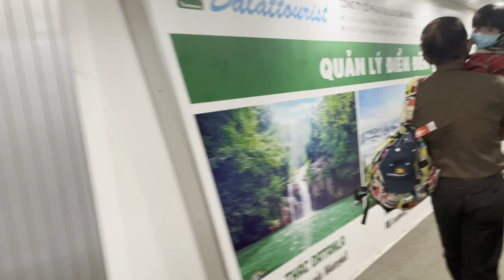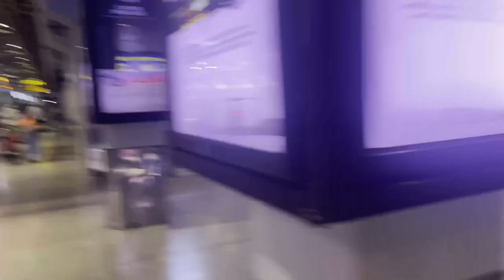Dalat to Ho Chi Minh Flight Travel | Couldn't Wait to See the Night Life of Ho Chi Minh City Vietnam